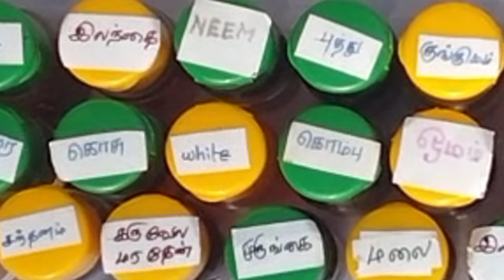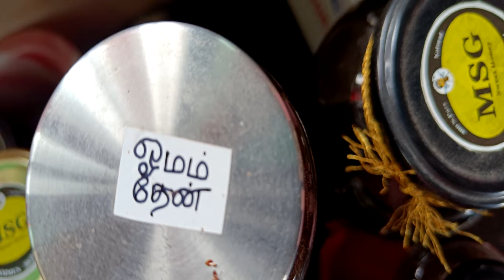Medicinal Honey Collections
Alchemy talks video on Original Rare Honey Collections.  Honey mixed with herbs and condiments can be used for curing and preventing cancer treatments. Collected after several interest and research from direct Hill Sources.

This video explains the benefits of rare honey and medicinal value of honey to prevent cancer and also for weight loss. What are the unique honey benefits of natural honey and how to find original honey
and how honey will taste to easily find honey test.

Kashmi Honey in olden days was used for facial beauty by Queens. Also Kashmir Kumkum Flowers were famous. Honey improves overall body and mind and gives peace. Similarly there are several Honey collections to cure several diseases. Honey can be consumed by everyone for General wellness and health benefits.

❤️Similar Super Video:
How to Start Organic Farm House